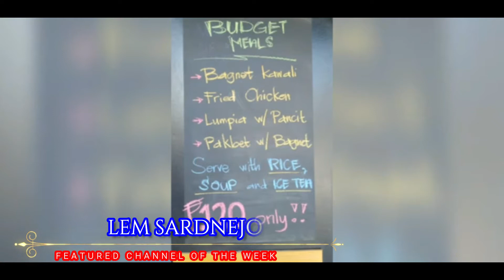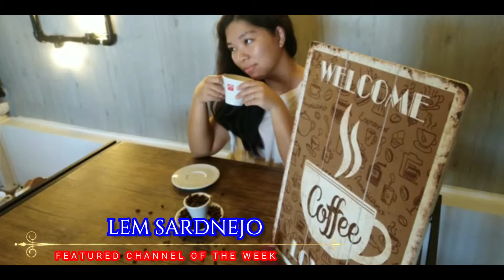FEATURED CHANNEL OF THE WEEK EP. 8 FEATURING JOCELYN DE VERA ! JAZZYBABY ! LEM SARDNEJO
Hello everyone welcome to my new episode of my FEATURED CHANNEL OF THE WEEK EP 2.. Showcasing the channel of YOUTUBER IN OUR COMMUNITY..  KUNG GUSTO NYO MAPASAMA DITO PLS ADD ME MY FACEBOOK  AND SHARE YOUR LINK NA NAG PAPAKILALA SA INYONG CHANNEL WHO KNOWS KAU NA ANG SUNOD NA IPAPAKILALA KO..